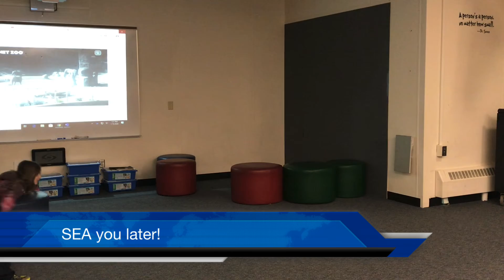Sea News 1-16-20